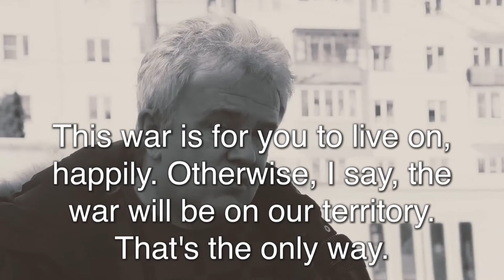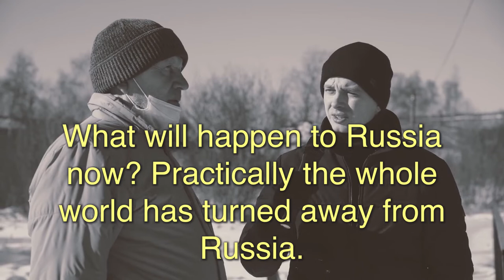Russians opinions about war in Ukraine #3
- Naturally, I have a positive attitude. Carte blanche to the president. Only this way and not otherwise. Otherwise, the next time the war will be on our territory, right here. And you, the young ones who are brought up on TikTok and everything else the same, you will run and hide in the bushes like hares. We all went through this in 1945. This war is for you to live on, happily. Otherwise, I say, the war will be on our territory. That's the only way. You are to study history, from the time of the Pereyaslav Rada, from the time of these modern nationalist movements. And look, it wasn't a war for these eight years? Donbass was bombed, smashed. Was it not a war? Everyone was silent. We are not false patriots, we are real patriots. If it will be necessary, we will go with arms in our hands to defend our Orthodox Russian world.

- Now the fighting is going on, people are dying. Is that normal?
- We are not destroying them; they are being destroyed by their own Bandera followers.

- Well, how do I rate it? It's good that we are trying to cleanse this country of these evil spirits.
- Which one?
- All the Nazis.

- Well, well, war, war.  But how much can we tolerate in the sense that the borders have already moved closer to us at all?
- What will happen to Russia now? Practically the whole world has turned away from Russia.
- It will turn back; this is not the first time such a thing has happened.
- Where do you get the information now?
- I keep watching this Solovyov, the program "Time will tell". That's all I'm watching.